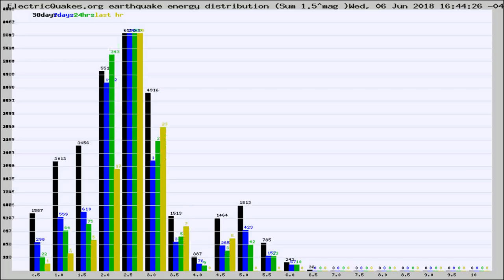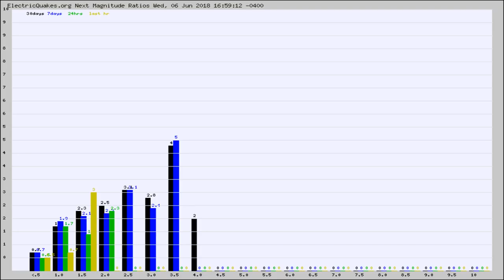Todays_Hourly_World_Earthquake_Statistics_from_ElectricQuakes.org_06-06-18+17:02:01